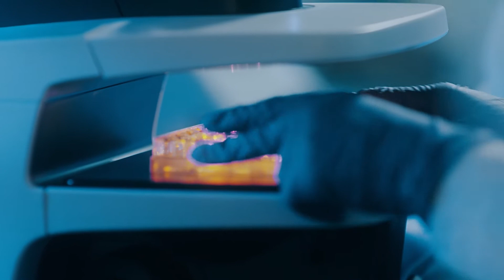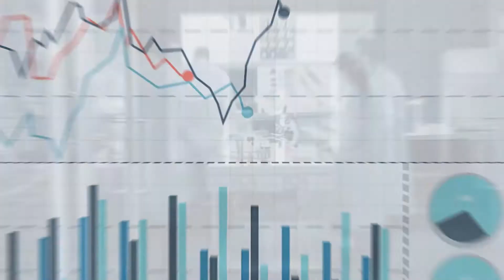Discover Feinberg - Northwestern University Feinberg School of Medicine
Every treatment ever offered to a patient was once an experiment in a lab, fueled by years of scientific research and discovery. Northwestern University Feinberg School of Medicine is committed to developing treatments that will become tomorrow’s cures. Dean Eric G. Neilson's team of leading physicians, scientists and educators are dedicated to improving the future of all human health.